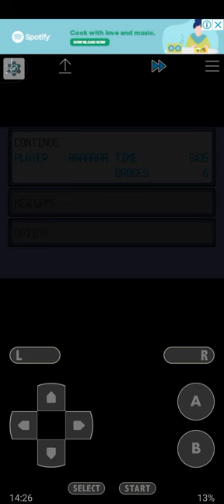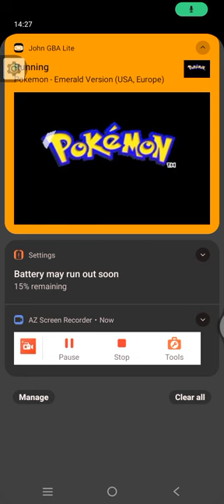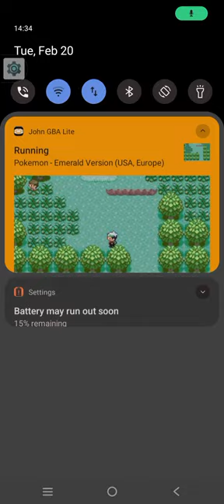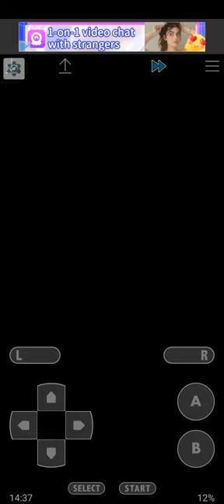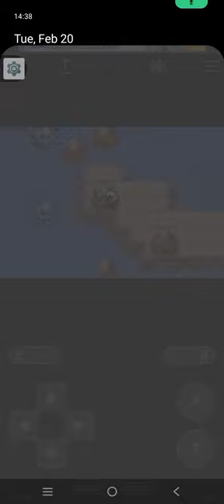Pokemon emerald version my first gaming#viral